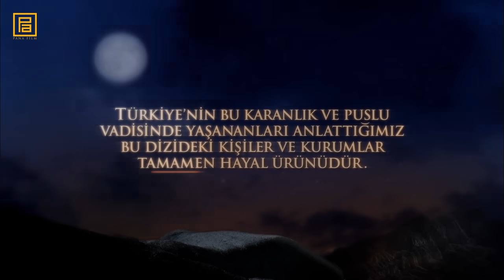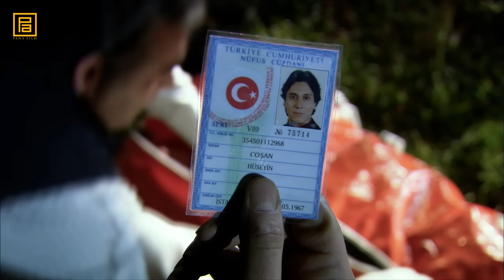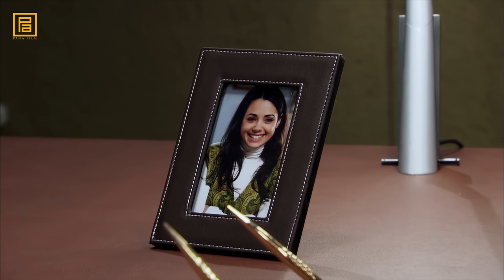Kurtlar Vadisi Pusu 21. Bölüm